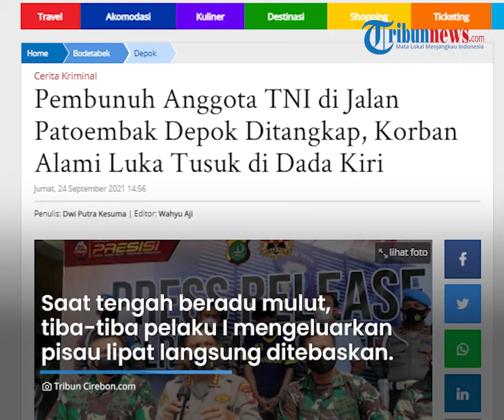Pembunuh Anggota TNI AD di Kota Depok Berhasil Diringkus, Korban Alami Luka Tusuk di Dada Kiri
TRIBUN-VIDEO.COM - Kepolisian Resort Metro Depok mengamankan pelaku penganiayaan berinisial I yang menewaskan seorang personel TNI Angkatan Darat berinisial LO.

Jasad korban ditemukan dalam semak-semak di Jalan Patoembak, Kelurahan Harjamukti, Cimanggis, Kota Depok, pada Kamis (23/9/2021) pagi.

Korban diketahui tewas seusia melerai pertikaian yang terjadi antara dua orang berinisial M dan A.
Kabar penangkapan tersebut diungkapkan Kapolres Metro Depok, Kombes Pol Imran Edwin Siregar pada Jumat (24/9/2021).

Dikutip dari TribunJakarta.com, pembunuhan tersebut bermula saat M dan A bertikai.

“Kronologisnya saat tanggal 22 malam, awal kejadian antara saudara inisial M dengan A yang berkonflik sehingga berkelanjutan. Inisial M memanggil teman-temannya dari Jakarta Selatan,” jelas Imran.

M kemudian membawa sejumlah temannya yang di antaranya adalah pelaku berinisial I.

Saat tengah beradu mulut, tiba-tiba pelaku I mengeluarkan sebilah pisau lipat yang langsung ditebaskan ke bagian paha kanan korban A.

Melihat kejadian tersebut, korban LO pun menghampiri dengan maksud untuk melerai.

Namun, pelaku langsung melukai dada sebelah kiri korban menggunakan pisau hingga tewas.

“Tiba-tiba korban datang untuk melerai. Niatnya baik untuk melerai, tetapi secara spontanitas tersangka langsung menusuk pisau tepat di dada sebelah kiri korban sehingga korban meninggal dunia,” ujar Imran.

Atas perbuatannya, pelaku disangkakan pasal pembunuhan dengan ancaman penjara 15 tahun penjara.

Diketahui, jasad korban pertama kali ditemukan tergeletak tak bernyawa disemak-semak.

Wajahnya tertutup rumput, dan ditemukan oleh warga sekira pukul 05.30 WIB.

Setelah diselidiki, korban LO merupakan seorang personel TNI Angkatan Darat.

(Tribun-Video.com/TribunJakarta.com)

Artikel ini telah tayang di TribunJakarta.com dengan judul Pembunuh Anggota TNI di Jalan Patoembak Depok Ditangkap, Korban Alami Luka Tusuk di Dada Kiri,

Penulis: Dwi Putra Kesuma | Editor: Wahyu Aji